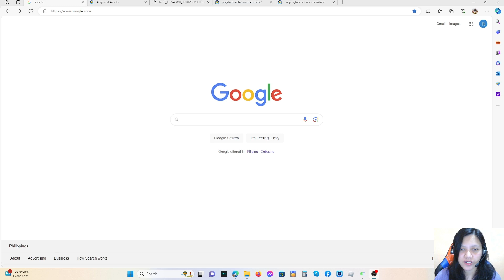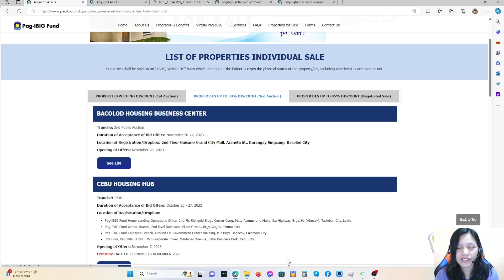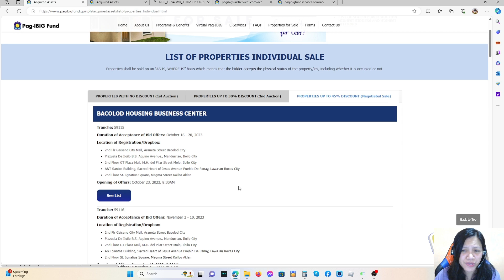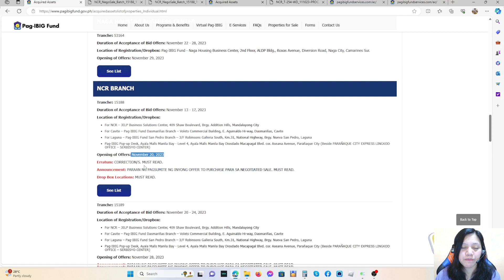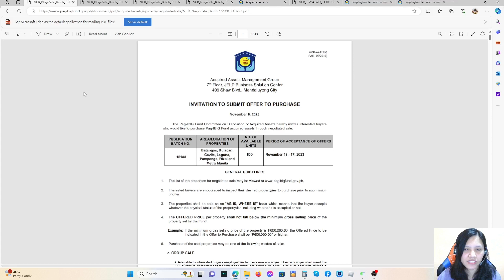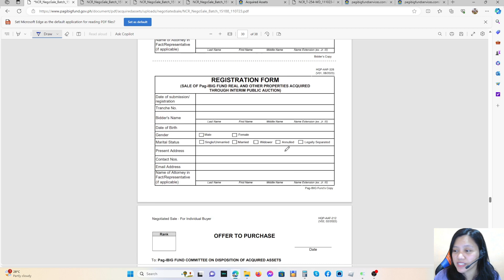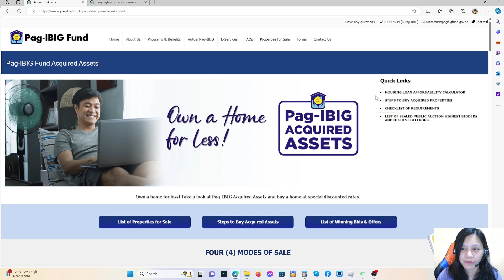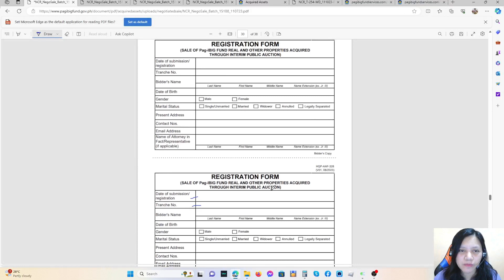How to Bid PAG-IBIG acquired assets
Welcome to Anne Suarez Vlogs, ang nag iisang AnnShabby. In this video, pag uusapan natin kung paano natin sasagutan ang bidding forms ni Pag-Ibig Auction under Negotiated Sale.

This video includes:
How to BID in PAG-IBIG ACQUIRED ASSETS
Offer to Purchase Forms
Bidding forms
Negotiated Sale
Discounts
Minimum selling price
Registration Forms
Date of Submission
Public Auction
Pag ibig Public Auction
1st Public auction
2nd Public auction
Negotiated sale
paano fill upan ang form sa pag ibig negotiated sale
Tranche
paano mag bid sa pag ibid foreclosed properties